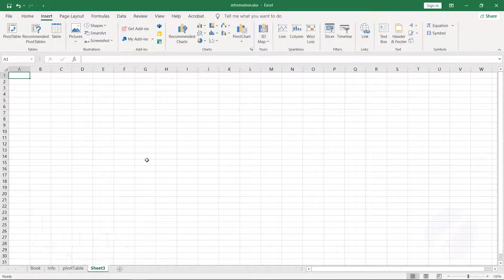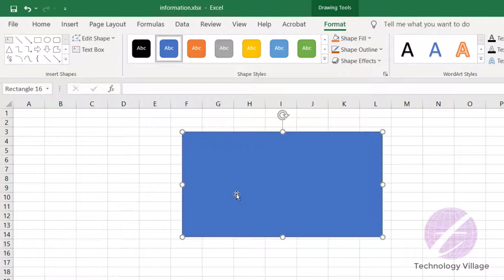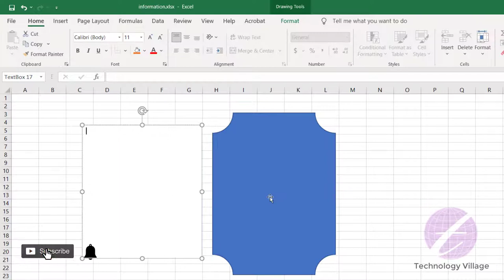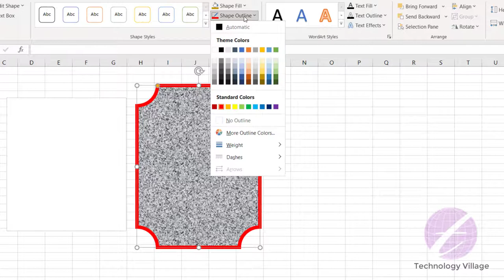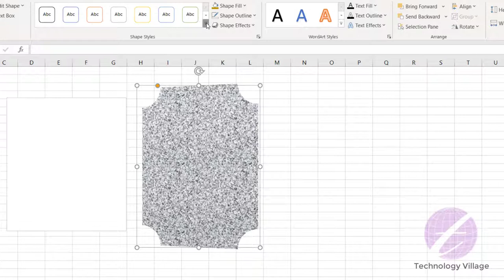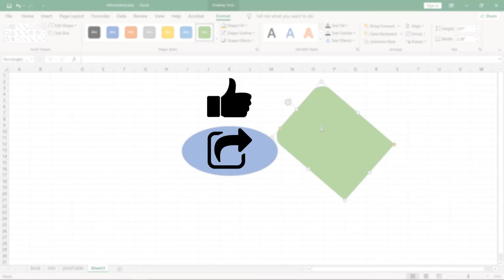Insert and Format Shape in Excel | MS Excel Tutorial for Beginners Bangla | এক্সেল টিউটোরিয়াল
You can insert and format shape in excel very easily. In this video you'll learn how to insert and edit shape in excel. This is excel tutorial for beginners bangla and it's describe about excel shape transparency, excel shape opacity, excel shape fill, excel shape alignment, excel shape style, excel shape format, excel shape send to back etc. You can format shape excel, insert picture in shape excel, edit shape in excel and rotate shape in excel. This video part of microsoft excel bangla course.

এক্সেল টিউটোরিয়াল এ Shape সম্পর্কে আলোচনা করা হয়েছে।